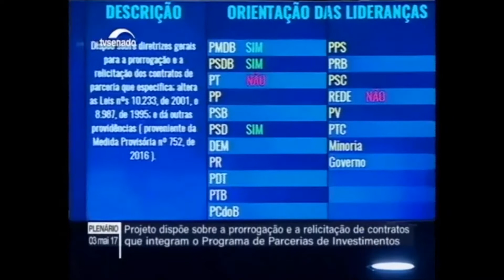Senado aprova medida que poderá solucionar impasse na duplicação da BR-153 no TO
Medida provisória, que teve voto favorável da senadora Kátia Abreu, permite que outra concessionária assuma a obra de duplicação da rodovia no trecho entre Anápolis (GO) e Aliança do Tocantins (TO).